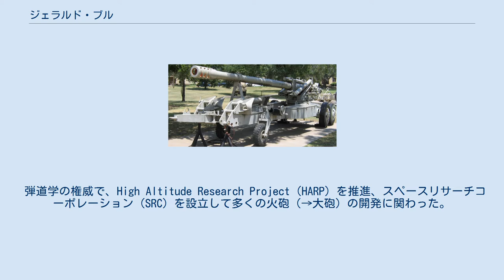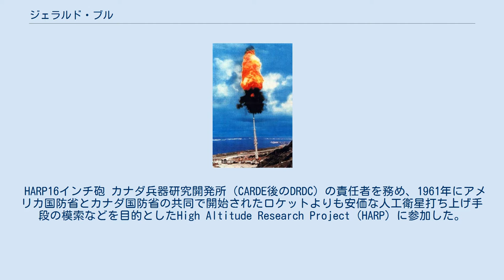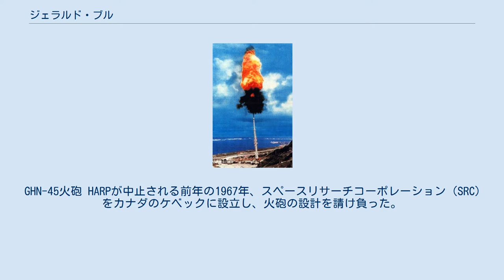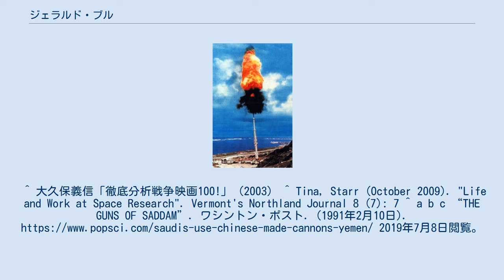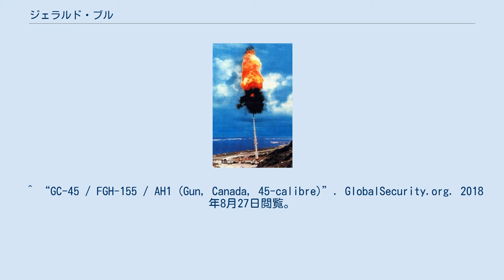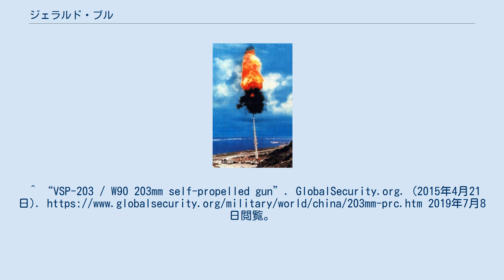ジェラルド・ブル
ジェラルド・ヴィンセント・ブル（Gerald Vincent Bull、1928年3月9日 - 1990年3月22日）はカナダ人の科学者。
 オンタリオ州ノースベイの出身。
最初は薬学を学んでいたが後に工学に転向。
1951年、トロント大学で史上最年少で博士号を獲得する(この記録は現在も破られていない)。
 弾道学の権威で、High Altitude Research Project（HARP）を推進、スペースリサーチコーポレーション（SRC）を設立して多くの火砲（→大砲）の開発に関わった。
 有名なイラクのバビロン計画の他、暗殺される直前まで世界各国で兵器開発に携わり、1990年3月22日、ベルギーブリュッセルの自宅扉前で背後から5発の銃弾を受け殺害されているのが発見された。
犯人は特定されておらず、欧米ではMI6やモサド、イランの諜報機関による犯行の可能性があると報道されている。
 HARP16インチ砲 カナダ兵器研究開発所（CARDE後のDRDC）の責任者を務め、1961年にアメリカ国防省とカナダ国防省の共同で開始されたロケットよりも安価な人工衛星打ち上げ手段の模索などを目的としたHigh Altitude Research Project（HARP）に参加した。
戦艦用の16インチ（40.6cm）砲の内部の旋条を削り42.4cm滑腔砲としたものを2門結合させた砲が3門建造され、ケベック、バルバドスで発射実験が行われた。
「マートリット2」では重量82kgの砲弾を高度180kmの高さ、すなわち宇宙空間にまで打ち上げることに成功している。
この計画は1968年に中止された。
 GHN-45火砲 HARPが中止される前年の1967年、スペースリサーチコーポレーション（SRC）をカナダのケベックに設立し、火砲の設計を請け負った。
 SRCの最初の成功は1973年にイスラエルとアメリカを相手にした武器の販売であり、バリー・ゴールドウォーターらの後押しでアメリカ議会から市民権が与えられた。
 SRCが開発した長距離射程のGC45 155mm榴弾砲は、改良型のGHN-45としてオーストリア、南アフリカ共和国、スペインなど世界各国に輸出された。
後に南アフリカをこれを自走砲化させたG6 155mm自走榴弾砲を開発してアラブ首長国連邦などに輸出した。
しかし、SRCがG5 155mm榴弾砲を共同開発したアームスコー社の南アフリカは当時アパルトヘイトに対する制裁を受けており、この行為は違法とされ1980年、禁固刑に処せられた。
 釈放後はカナダを離れ、SRCはベルギーのブリュッセルに活動の拠点を移した。
出所したブルに接触してきた中華人民共和国にも度々訪れて鄧小平との会見や大学での講義も行っており、1986年に中国北方工業公司（ノリンコ）とWAC-021 155mm榴弾砲を共同開発した。
これはアメリカの輸出規制に抵触していたが、アメリカ合衆国国防総省は対中貿易管理の見直しで協力したとされる。
暗殺によってブルが事実上最後に開発した兵器となったが、中国がこれをベースに自走砲化させた88式155mm自走榴弾砲はクウェートやサウジアラビアなどに輸出された。
ブルは長距離射程・大口径の203mm榴弾砲の開発も受注してイラン・イラク戦争中のイランとイラクへの輸出を中国は計画したともされるが、これは完成しなかった。
 中国でのブルの活躍を知ったイラクのサッダーム・フセイン大統領の従兄弟フセイン・カーミル・ハサンはブルと接触し、1988年にブルはイラクへの技術提供、アル・マジヌーン155mm自走榴弾砲とアル・ファオ210mm自走榴弾砲などの開発、さらに口径1mの大砲の開発契約を交わした。
後者の開発は「バビロン計画」と呼ばれ、全長45m、口径350mmの砲が実験用に建造された。
 湾岸戦争終了後の1991年8月、イラクの武装解除に当たっていた国連の査察官によりこの大砲が発見され、バビロン計画が明らかなものとなった。
計画では全長150m、口径1mの砲が2門建設されるはずであったが、ヨーロッパから輸出された部品の差し押さえとブルの暗殺により完成できず、この査察ですべて破棄された。
 ^ 大久保義信「徹底分析戦争映画100!」（2003） ^ Tina, Starr (October 2009). "Life and Work at Space Research". Vermont's ...